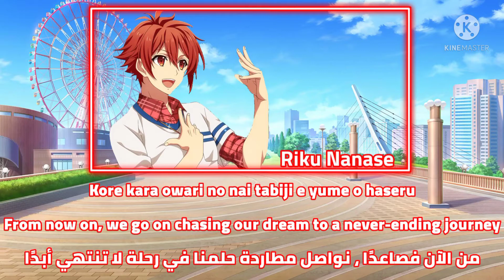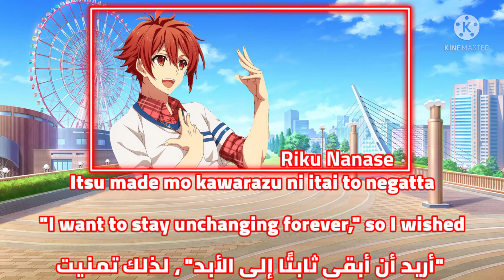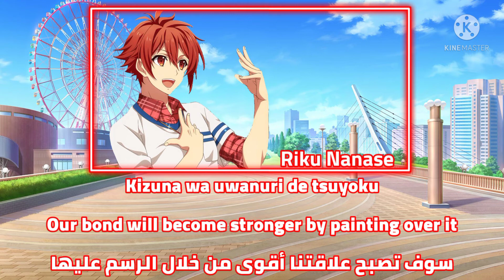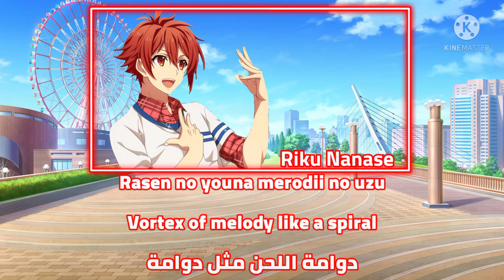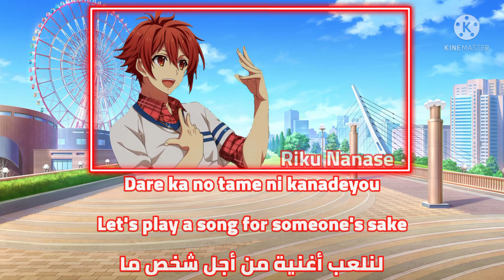❤️IDOLISH7- septet for... Riku nanse {Rom, ,Eng Ardc,)❤️